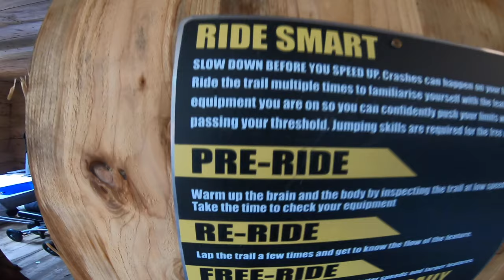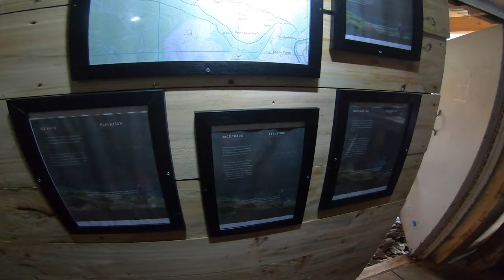THE ATHERTON BIKE PARK! *part 1*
Firstly massive shoutout to @pinnedtv for hooking this one up! If you've not already please go and show his Youtube channel some love!!

Where to start. This day turned out to be a dream come true! We got invited by the main man at pinnedtv to come and film a video at the new dyfi bike park in wales. Still cannot believe i had the chance to follow Dan Atherton down his own trails, this was a fanboys dream, followed him for years and always admired his skill on and off the bike!!

New Uploads Mondays @5pm!

Go follow the boys on instagram @tomwillc @bencarr_17 @pinnedtv @jimmycaffrey97

Stay Hyped till the next one bois yeowwww!